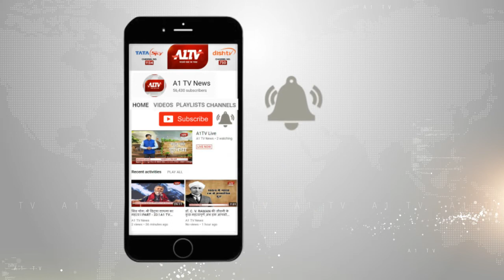लोकसभा चुनाव पर नेताओं ने की बयानबाजी